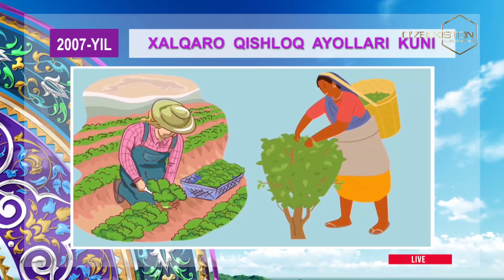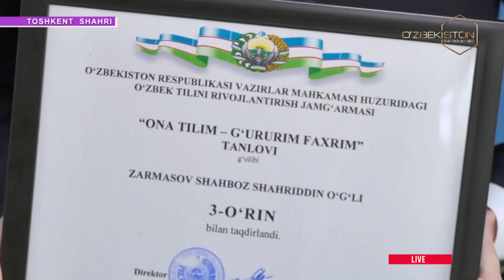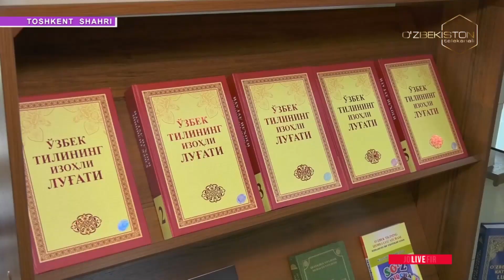15 10 2023